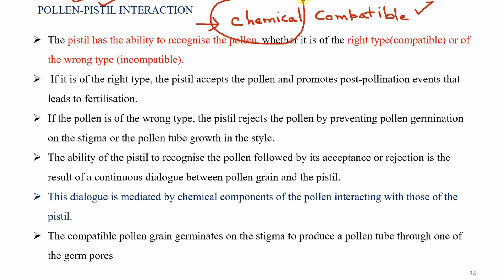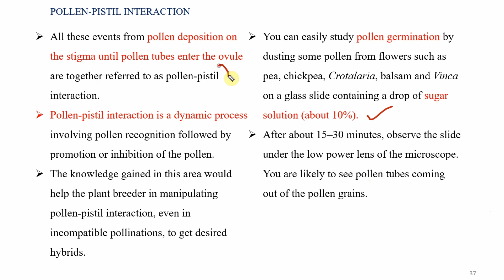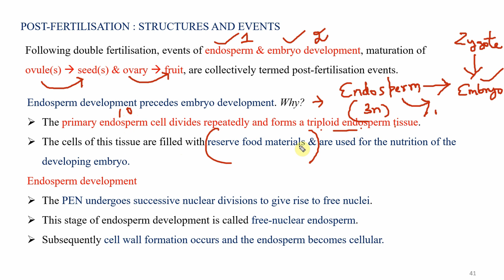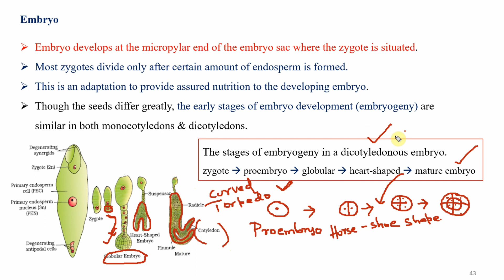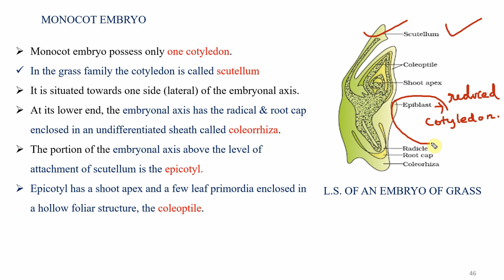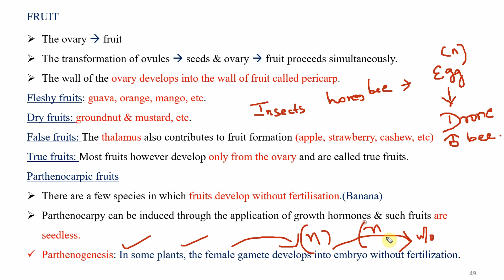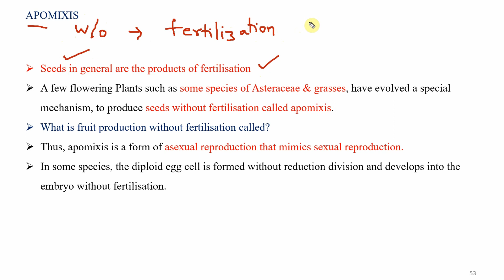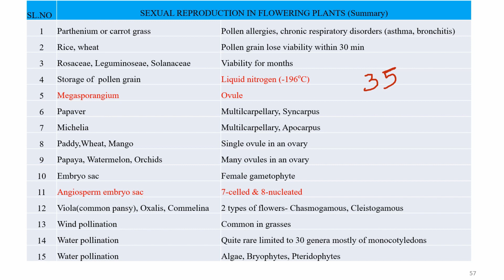NEET Biology - Sexual Reproduction in Flowering Plants - 3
This is a free channel for NEET and JEE mains preparation for Physics and Chemistry. We hope to give free help to students in need. Wish you all good luck on your path to success.